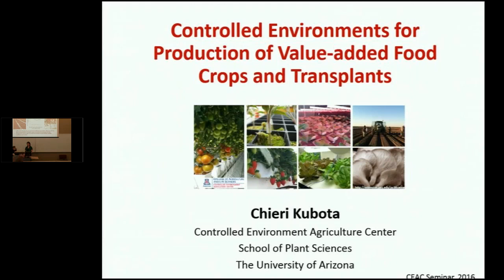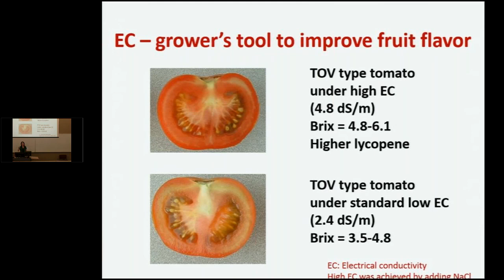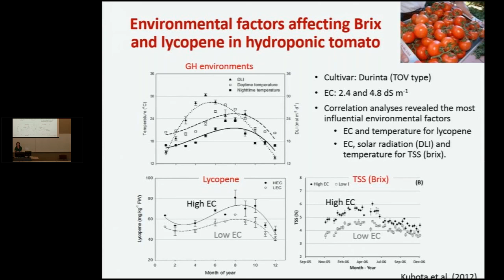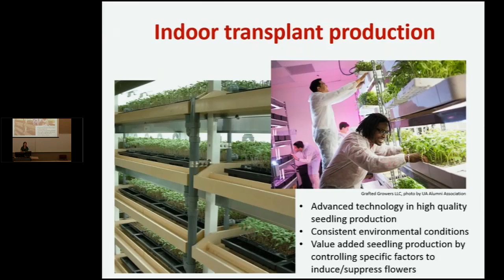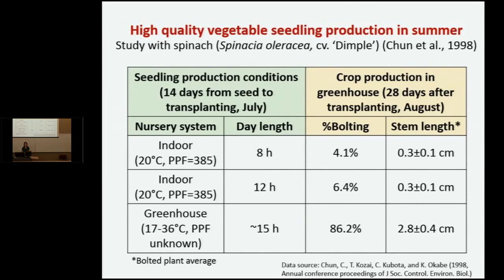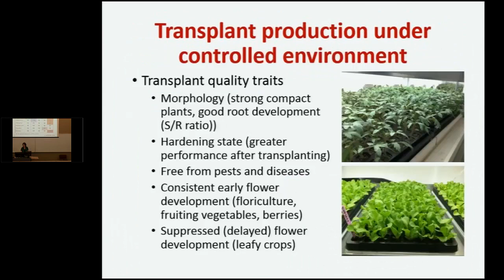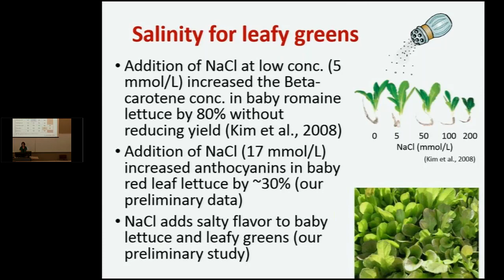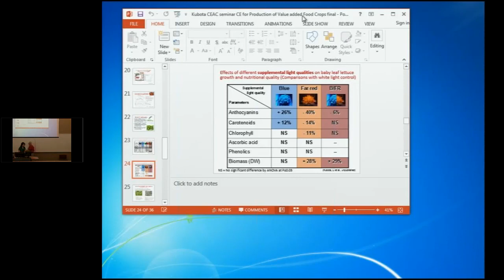Chieri Kubota, PhD - Controlled Environment Production of Value-Added Crops and Transplants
August 2016

Dr. Chieri Kubtoa - Professor in the School of Plant Sciences at the University of Arizona

Controlled Environments for Production of Value-Added Food Crops and Transplants